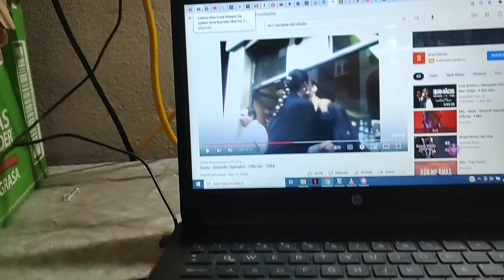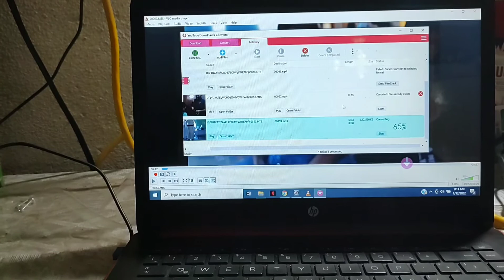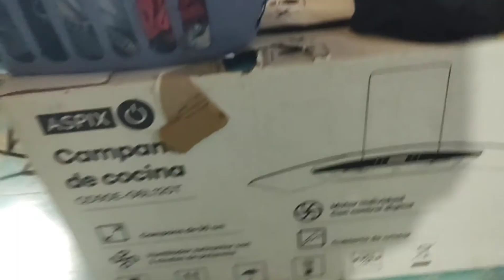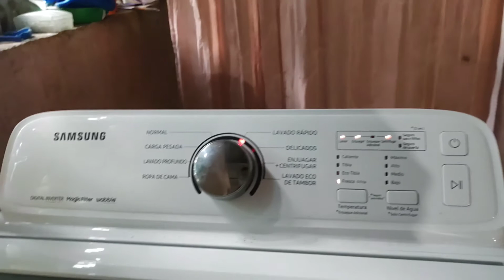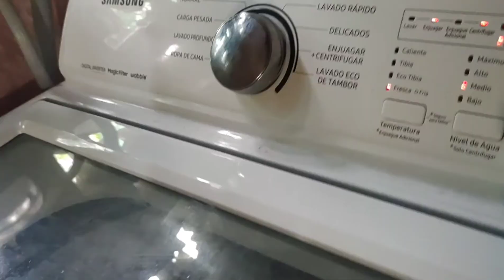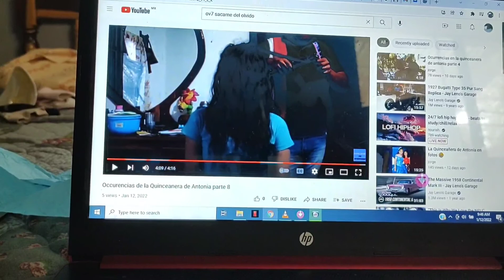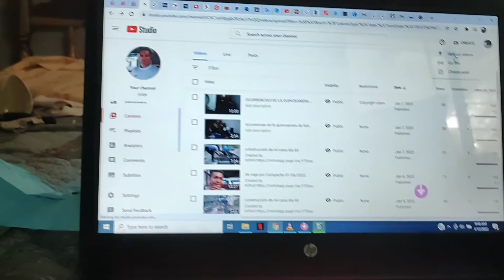cómo me la pasé hoy miércoles 01/12/2022